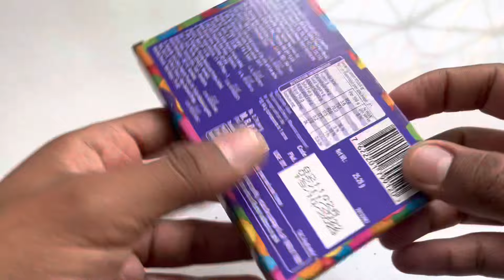Dairymilk vs Munch vs Gems vs Crispello